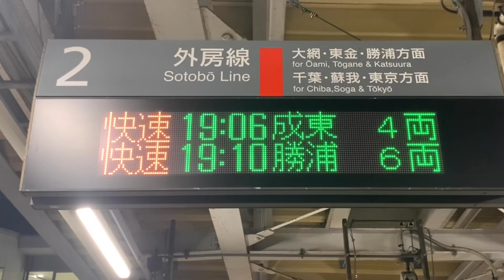JR外房線誉田駅切り離し作業。(26)